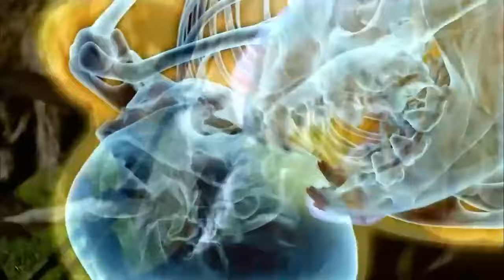L'Attaque de Gros Félin la plus Meurtrière de l'histoire